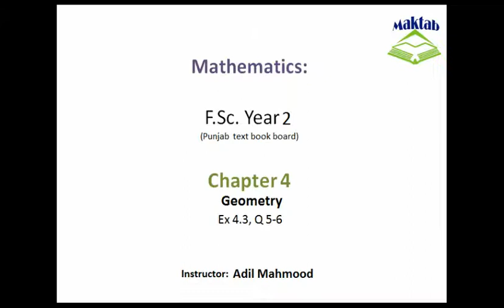FSc Math Book2, Ex 4 3, LEC 13; Q 5 6